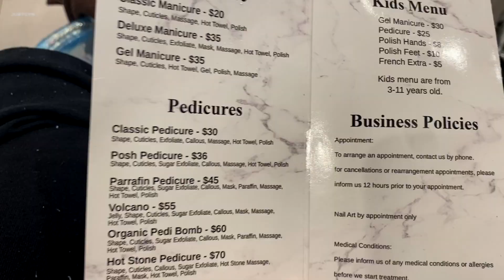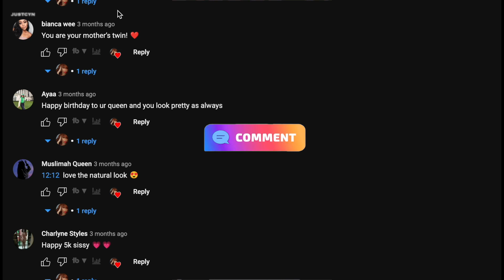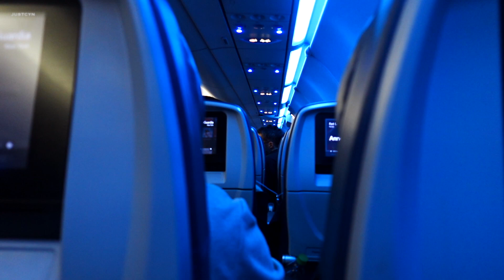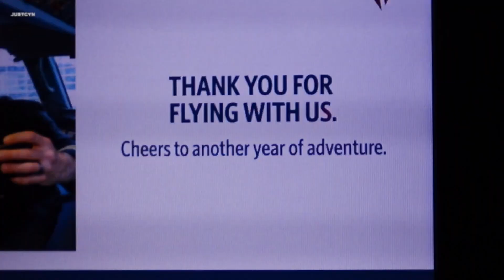Vlogmas Day 21: Mani/Pedi, Silk Press At Home, Guess My Destination ✈️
✅  About Me :

Hi I'm Cyn & I make videos on vlogging, beauty, & lifestyle! I'm a highly intuitive tarot reader & empath too! & my life!